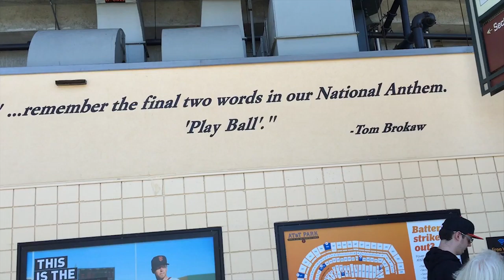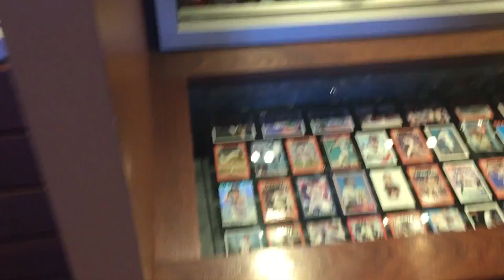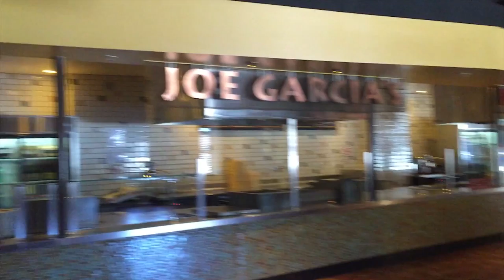OMT Vlog #31 AT&T Park Tour [Day 0 vacation vlog]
After doing 6 baseball vlog at AT&T Park, it time to show you guy around AT&T Park with a public tour. in this tour you will see all kind of different place at AT&T park at which most of the location I have never been before.